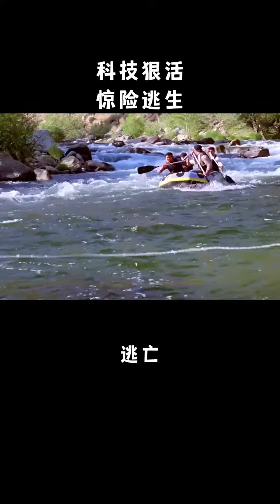Be careful when taking a shower in summer High Burning Film # Movie